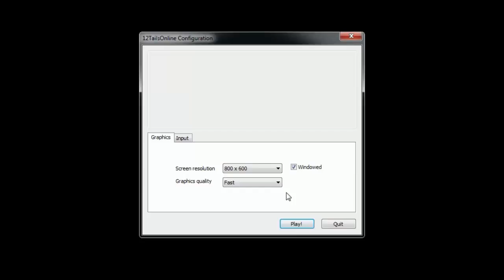12 Tails Online ความทรงจำก่อนเซิฟปิด #3 ทัวด่าน 1/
พาทัวด่านครับจะได้จำด่านได้
เพื่อเป็นกำลังใจให้ผมด้วยนะครับ